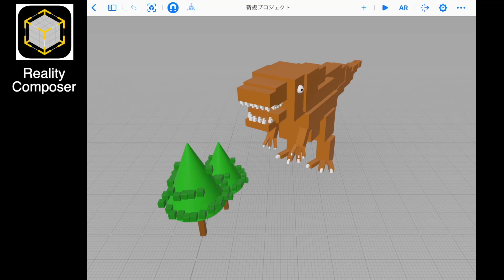ARティラノサウルス【Reality Composer】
古代には、今では考えられないくらい大きな生き物が住んでいたと言われています。
今回は、ティラノサウルスをReality Comoposerで再現しました。